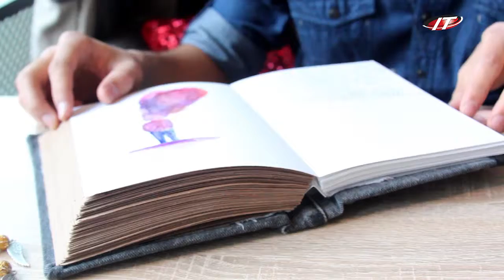handMade Alibek 2